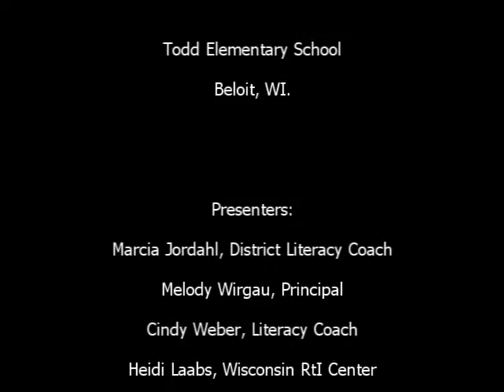Implementation of a Coaching Model to Support RtI in Literacy, Todd Elementary School, Beloit